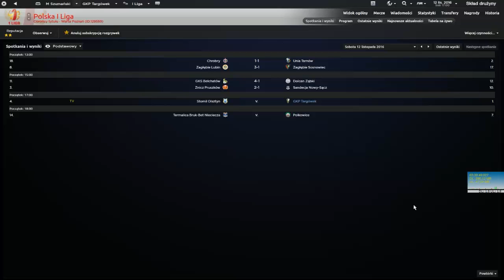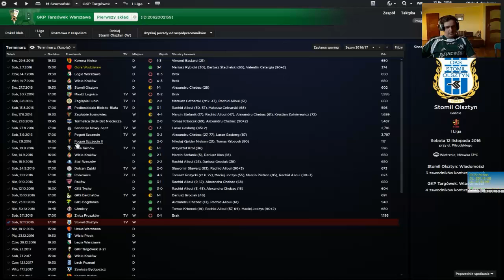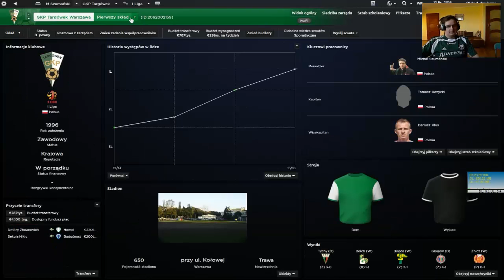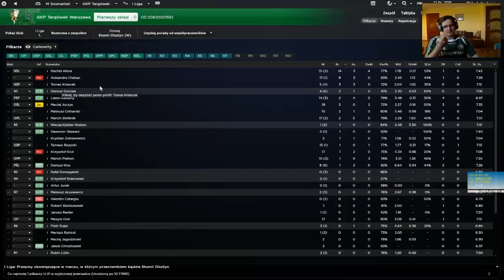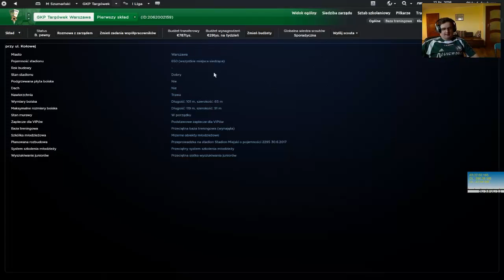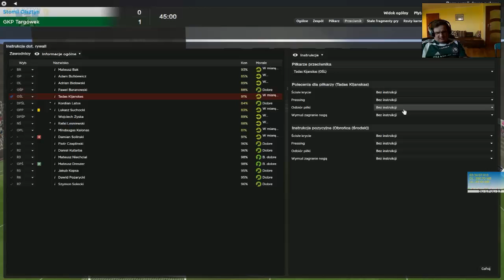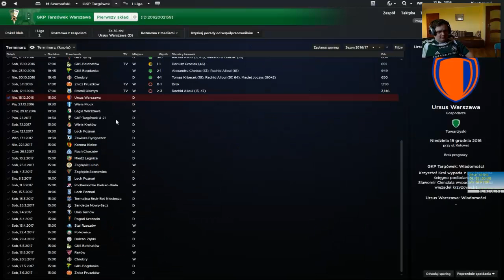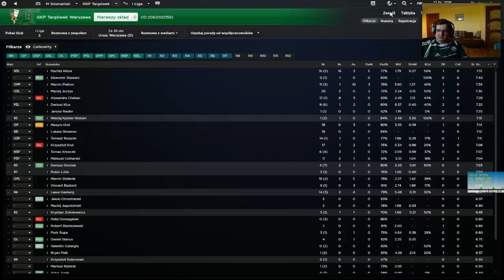Zagrajmy w... "Football Manager 2013" #29: Tytuł frajerów roku przyznany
Ostatni mecz roku 2016, i zarazem pierwszy mecz rundy rewanżowej. Wyjazd do Olsztyna na mecz ze Stomilem

steam: mihajlo1992